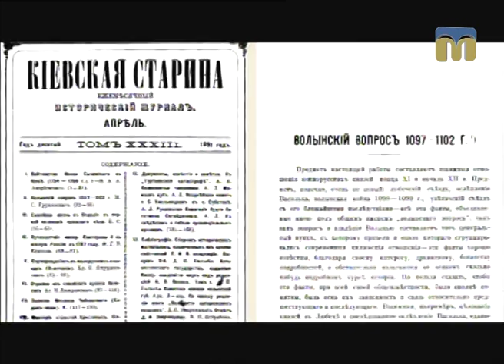Крапки над "і" - Історичний портрет Михайла Грушевського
Пропонуємо вашій увазі сюжет про людину, з творчою спадщиною якої пов'язані ідеї відродження української культури і науки, історичної свідомості й національної гідності народу.
Мова піде про Михайла Грушевського - визначного історика, археолога, літературознавця, соціолога, публіциста, письменника, громадсько-політичного і державного діяча.